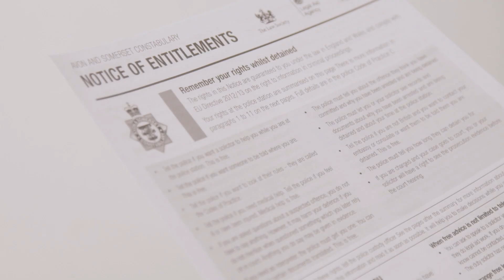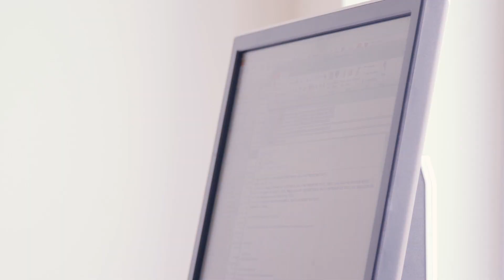Learning Disabilities and the Criminal Justice System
Find out what happens to people with learning disabilities when taken into the criminal justice system